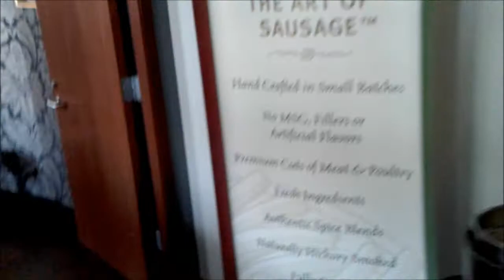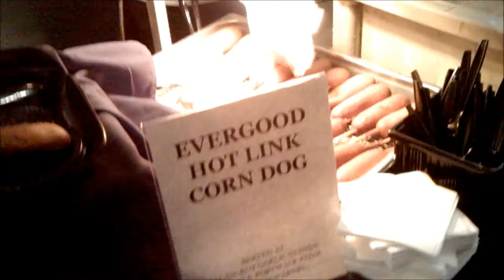2014 San Francisco Giants Media Day at AT&T Park In San Francisco March 26, 2014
2014 San Francisco Giants Media Day Open House at AT&T Park a preview of the new ballpark food and amenities and so much more.

We like to thank Maria Jancinto of the Media Relations  and Bertha Fajaro Manager Community, and Family Programs of The San Francisco Giants for putting together the annual Media Day Open House.